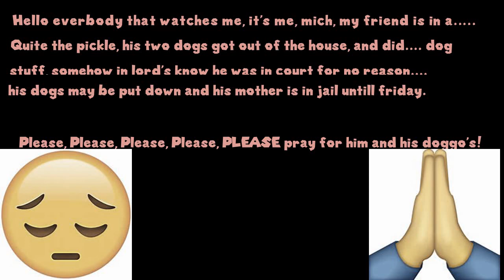Please, pray.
I will keep mine and my friends name anonymous.